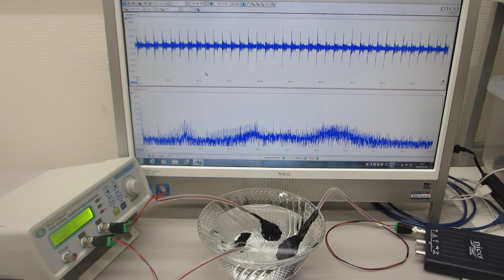超音波発振システム（２０ＭＨｚ）